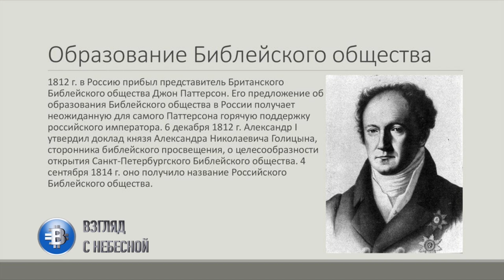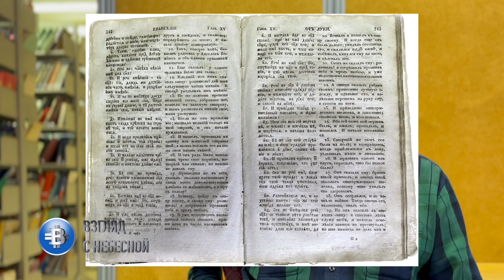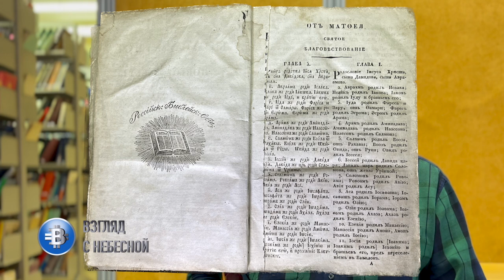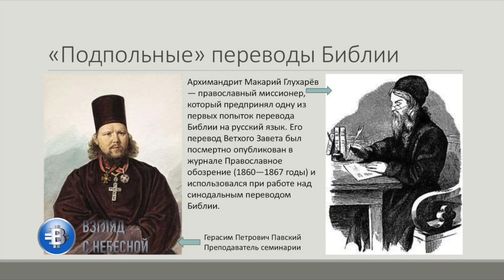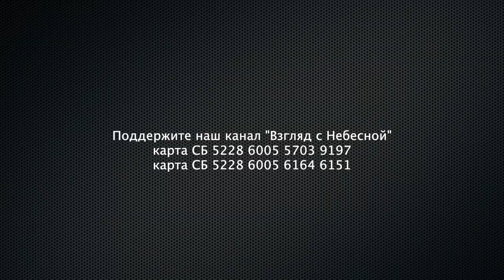Как появилась русская Библия | история царя | Российское Библейское общество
Как же Библейское откровение помогло Русскому царю устоять против агрессора Напалеона — рассказал наш собеседник, исполнительный директор Руденко Анатолий Александрович. Исполнительный директор Российского Библейского общества с 1991 года.
Анатолий Александрович Руденко родился в 1957 году в Уфе в семье неверующих родителей. После окончания средней школы в 1975 году поступил на экономический факультет Московского университета.
Осенью 1977 года принял крещение в церкви евангельских христиан-баптистов.

Вы можете поддержать нас финансово:
Манифест команды канала «Взгляд с Небесной»:
YouTube канал ВЗГЛЯД С НЕБЕСНОЙ